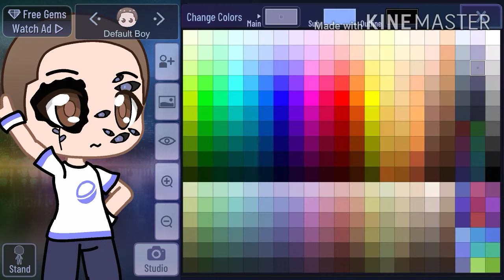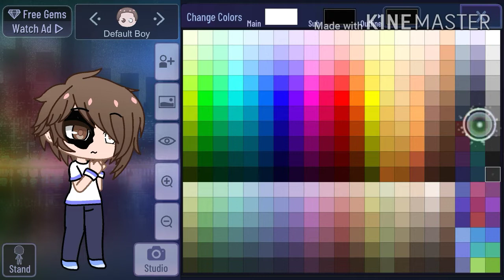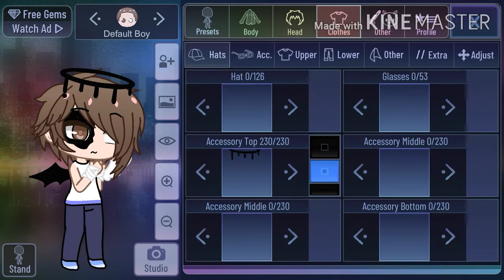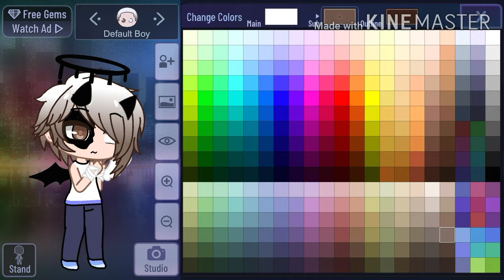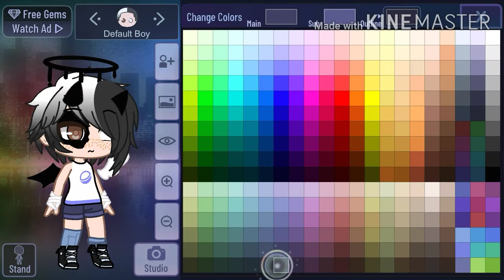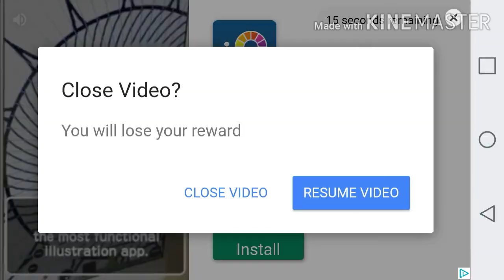Making an Aesthetic Bean is Gacha Club~ UvU